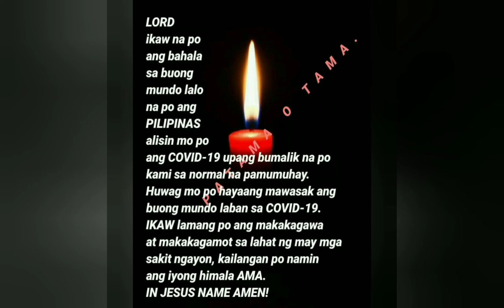Dalawang Prinsesa ko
miss u  love u